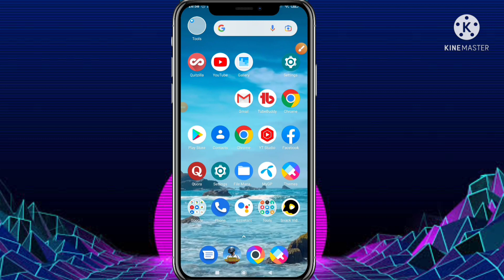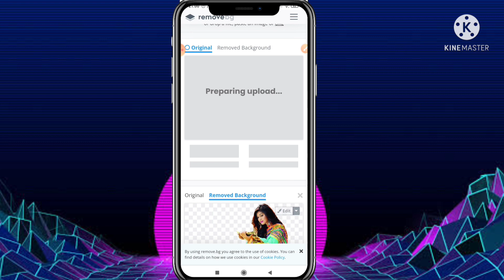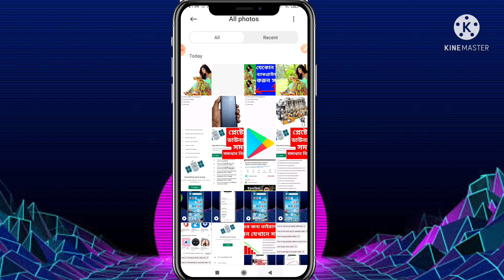How To Change Photo Background | Remove Stylish Photo Background | remove photo background 2021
১ ক্লিক যেকোন ছবির ব্যাকগ্রাউন্ড চেঞ্জ করুন সহজে
how to remove background on mobile